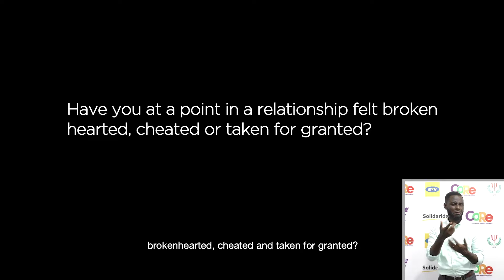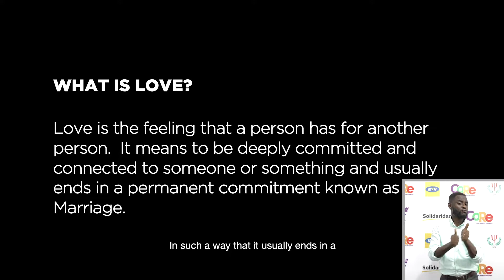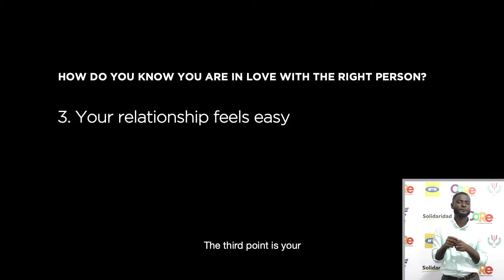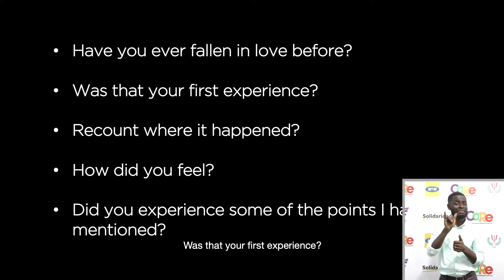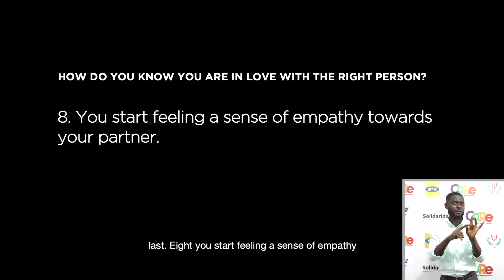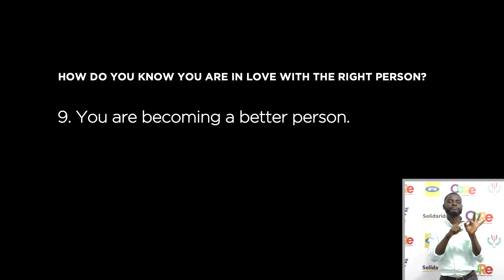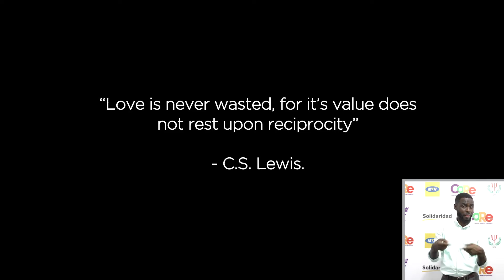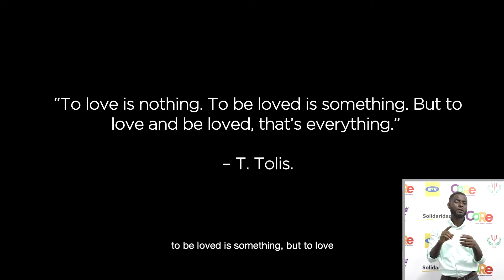CoRe Episode 19: FALLING IN LOVE (GA)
Are you in Love? or it's complicated? Join Pearl Nana Yaa Adubea Hammond in this week's e-Learning session, as she shares tips on love and how best we can keep our love life and relationships.

Kindly download the FREE workbook or fill the online version with this and enjoy the session.